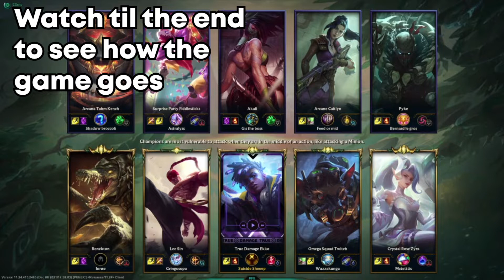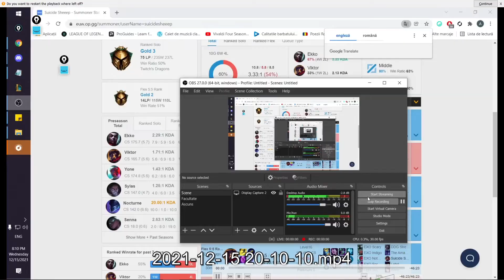How To Play Midlane with PERFECT CHALLENGER MACRO - Coaching LoL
BOOK YOUR PRIVATE COACHING ON DISCORD:
Bizyze#1830